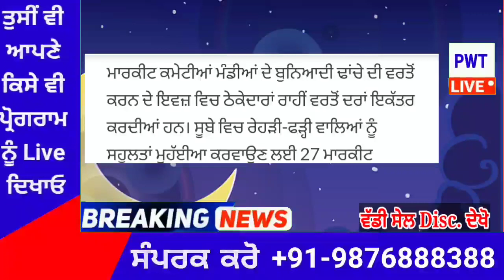punjabi news today live - Punjab Weather Today - Punjab News